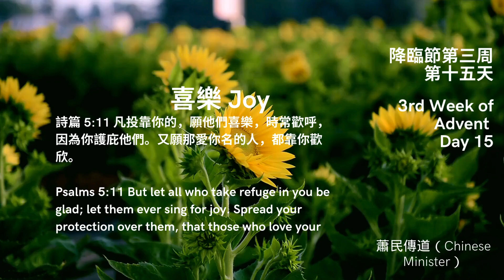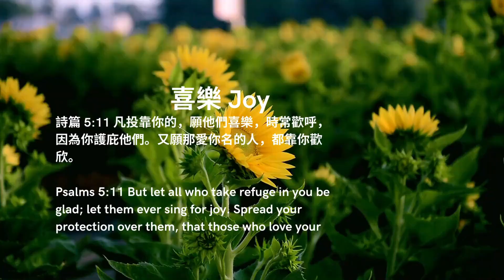【喜樂Joy】（3rd Week of Advent-Day 15 降臨節第三周第十五天）“腓立比書 4:12 Philippians 4:12” 蕭民傳道（Chinese Minister）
路加福音 2:20
牧羊的人回去了，因所聽見、所看見的一切事正如天使向他們所說的，就歸榮耀於神，讚美他。

Luke 2:20
The shepherds returned, glorifying and praising God for all the things they had heard and seen, which were just as they had been told.

Advent 是將要來臨的意思。
待降節(Advent)是讓我們回想起兩千多年前耶穌以嬰孩的樣式降生於世的時刻。
待降節(Advent)也是讓耶穌現今以更有意義的方式進入我們的心中的時刻。
對於我們而言，待降節這段時間，可以看做是預備迎接聖誕的一段時間，而非只是一天的慶祝。在這時間當中，我們可以藉著每週在教會當中點燃的燭光，耶穌降生的慶祝，以及上帝使用如同我們一般普通的人，來傳講的不同凡響的聖誕故事，預備我們迎接耶穌的降臨。

傳統上，待降節開始於聖誕節前的第四個週日 (通常都是感恩節後的那個的週日)，並且每週都會有一個專注的主題。今年教會將採用【Walking with Jesus: Devotions for Advent & Christmas】為每日靈修材料。

所選的四個主題如下:
12/3-9 盼望 Hope

12/10-16 平安 Peace

12/17-23 喜樂 Joy

12/24-25 愛 Love 灵修书籍亚马逊书店链接

誠摯地邀請並鼓勵福音堂的各位家人們，一起來參加這個預備迎接聖誕的禱告靈修與改變的計劃，讓我們每天從讀經、默想、靈修及禱告來與主同行，迎接聖誕並等候主的再來。

在每日清晨透過短視頻與教會的牧師，跟著靈修進度一起靈修，讓我們在這條靜候聖誕，等候主再來的路上不覺孤單，因為我們正一起往前迎接主耶穌。

請大家保存待降節讀經播放列表，打開CGCM YouTube頻道通知，每天早晨6點會有新的讀經視頻發佈。

願神祝福你的心志與委身

“陳牧師
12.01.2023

Devotional Prayer Plan for CGCM Advent 2023
Advent means coming.
It is a time when we reflect on the moment in history when Jesus came into the word as a baby two thousand years ago.
It is also a time when we can allow Him to come into our hearts in more meaningful ways today.
For all of us, Advent could be a time of preparation which provides an opportunity to experience Christmas—the glow of the candles, the celebration of the birth, and the beauty of the story of God using ordinary people in extraordinary ways—for more than a day.

Traditionally, Advent begins the fourth Sunday before Christmas (usually right after Thanksgiving in November) and focuses on four themes. For this year, those themes are:

12/3-9 盼望Hope

12/10-16 平安Peace

12/17-23 喜樂Joy

12/24-25 愛Love

This year, we will adopt “Walking with Jesus: Devotions for Advent & Christmas” to be our devotional resource. In every morning, there is one pastor leading the devotion.

I invite and encourage all my brothers and sisters at CGCM to join this Advent devotional praying plan to read, mediate, pray and walk in Christ every day. Let us have a different Christmas this year and prepare to walk with the Lord in the new year.

Please save the playlist of Bible readings for the Advent and open the CGCM YouTube channel notification. New Bible reading videos will be released at 6am every morning.

Pastor Chen
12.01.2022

Walking with Jesus: Devotions for Advent and Christmas
Date Daily Scriptures Devotion Leader Notes
1st Week : Hope, Ps. 25:4-5
12/3 Is. 9:2 Chen
12/4 Is. 40:31 Sandberg
12/5 2 Pe. 1:19 Xiao
12/6 He. 11:1-2 Yu
12/7 Jn. 8:12 Chen
12/8 Is. 42:6-7 Sandberg
12/9 Pr. 19:7 Xiao
2nd Week: Peace, Is. 54:10
12/10 2Pe. 1:2 Yu
12/11 Is. 9:6 Chen
12/12 Rm. 5:1 Sandberg
12/13 Ph. 4:12 Xiao
12/14 2Jn. 1:3 Yu
12/15 Ps. 29:11 Chen
12/16 Lk. 1:79 Sandberg
3rd Week: Joy, Ps. 5:11
12/17 Lk. 2:20 Xiao
12/18 1Th. 5:16-18 Yu
12/19 1Jn. 3:1 Chen
12/20 Is. 7:14 Sandberg
12/21 Is. 55:12 Xiao
12/22 Jn. 16:22 Yu
12/23 Lk.1:45 Sandberg
4th Week: Love, Ps. 5:11
12/24 Lk. 2:10-11; 17-18 Xiao
12/25 Jm. 1:17 Yu
Related

歡迎奉獻來 一起參與我們的宣教事工(請注明多媒體事工)